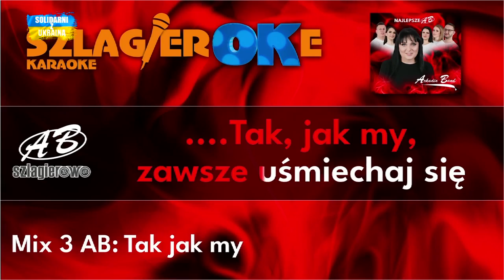Notowanie 793 cz. 2 - 25.06.2023r.